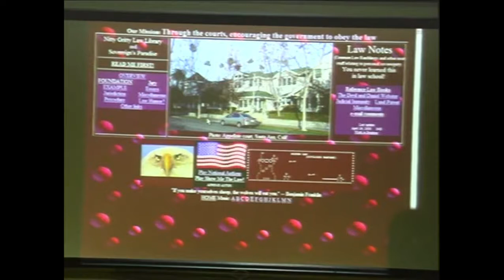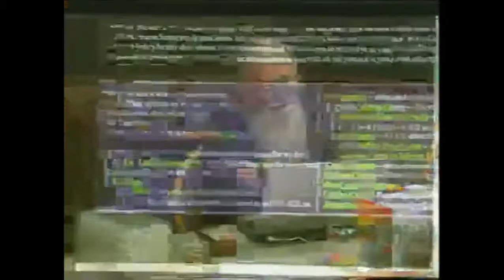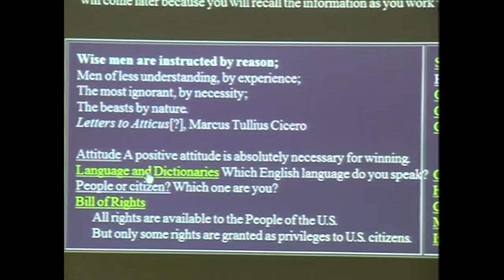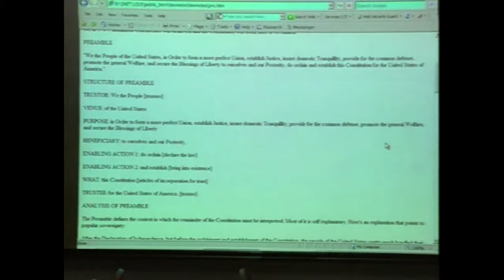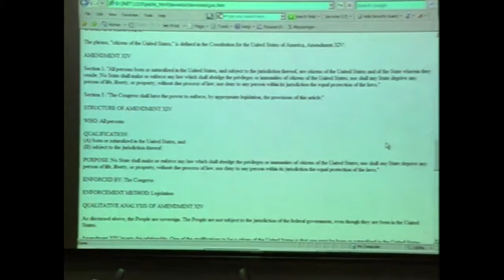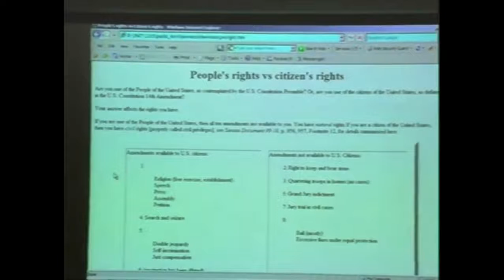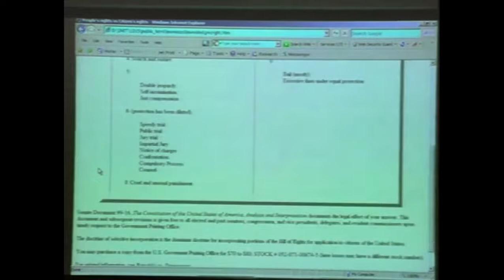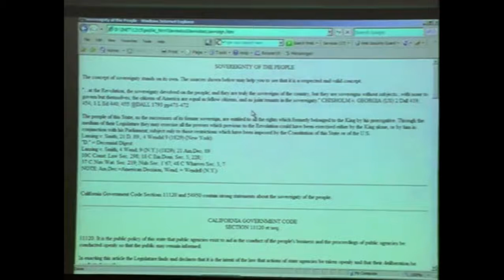Bill Thornton - Show Me The Tax Law - Part 1 of 4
Show Me The Tax Law
Thank you to Bill Thornton and the Nitty Gritty Law School.
Our Mission: Through the courts, encouraging the government to obey the law

Event: Workshop - Show Me The Tax Law  - 04-26-08

This workshop Focuses on the Common Law.
Law Notes Common Law Ramblings and other neat stuff relating to personal sovereignty.
Topics you never learned this in law school!

The information provided on this website does not, and is not intended to, constitute legal advice; instead, all information, content, and materials available on this site are for general informational purposes only.  Information on this website may not constitute the most up-to-date legal or other information.  This website contains links to other third-party websites.  Such links are only for the convenience of the reader, user or browser; the Nitty Gritty Law School and its comrades do not recommend or endorse the contents of the third-party sites.